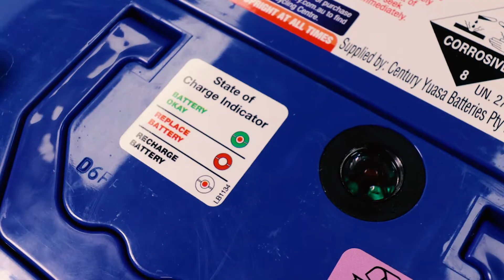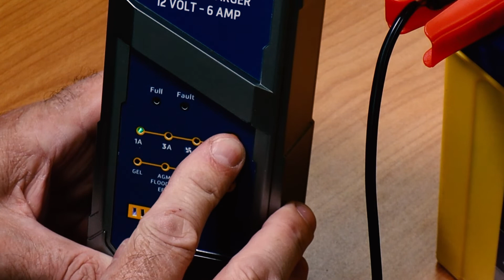Century CC1206 Battery Charger - How to Charge and Maintain Lead Acid Batteries